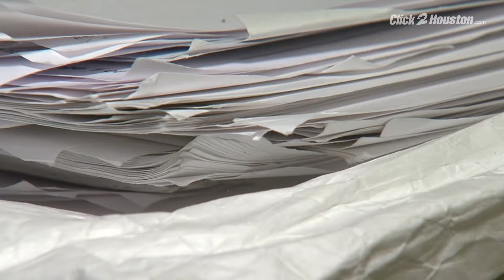Woman diagnosed with rare accent condition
A former Texas beauty queen has been diagnosed with a rare condition, foreign accent syndrome.